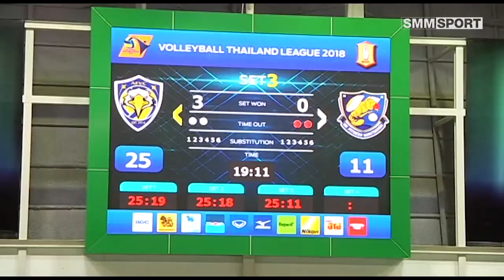HL | วอลเลย์บอลไทยแลนด์ลีก 2017-18 | ชาย แอร์ฟอร์ซ - เอ็คเค ฟิตเนส สมุทรสาคร